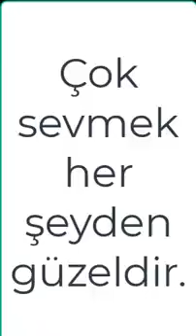Sıkıysa oynama, adamı perişan eder valla